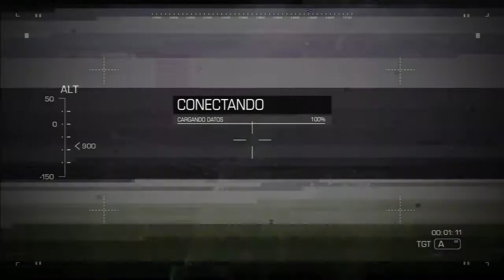Call Of Duty Ghosts They Look Like Ants Trophy / Achievement Guide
Destroy All Enemy Ground Targets And Kill No Allies With The Rods
Mission 17 Loki